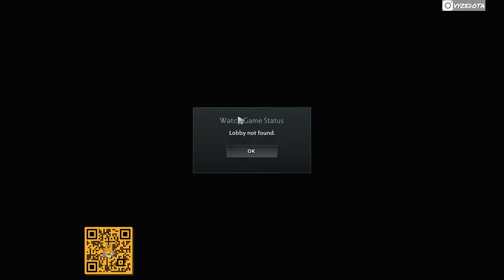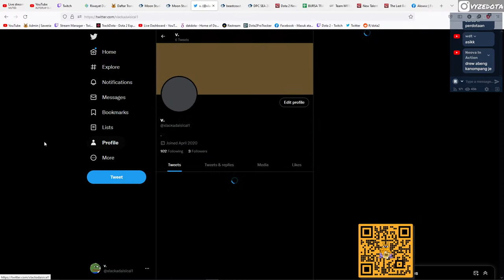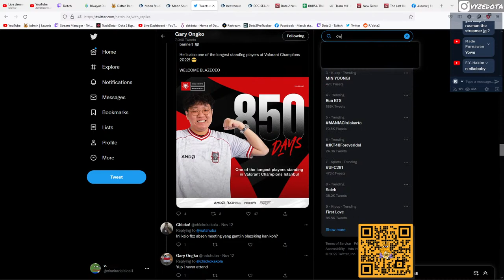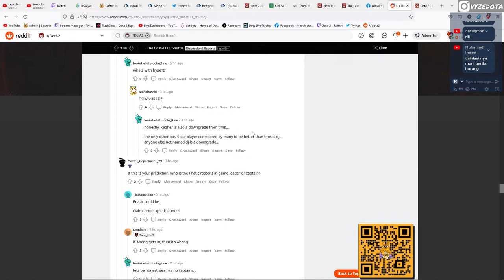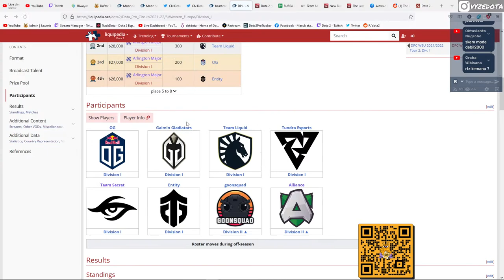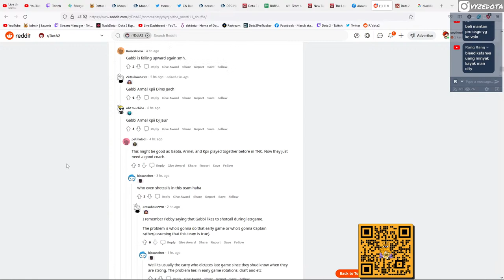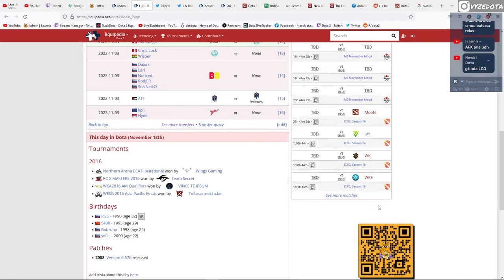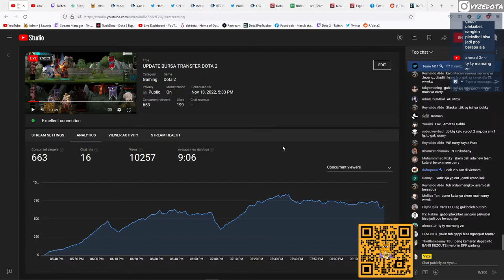UPDATE BURSA TRANSFER DOTA 2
PC SPECS:
CPU: Intel Core i7 8700K
GPU: XFX Fatboy RX 590 8GB
RAM: 16 GB Corsair Vengeance LPX 21000
Motherboard: Gigabyte Z390 Aorus Master
Keyboard: Logitech G710+
Mouse: Logitech G502
Headset: Cooler Master MH-751